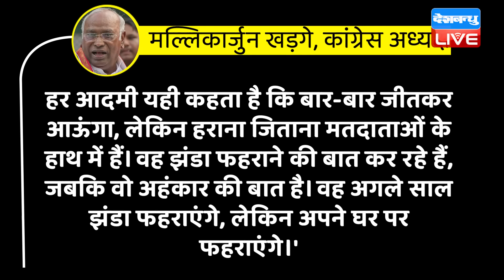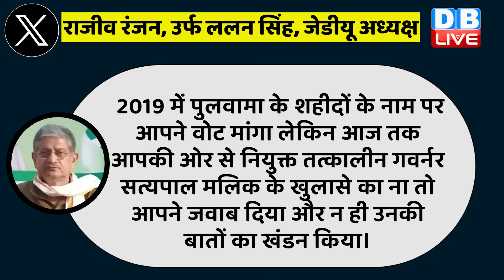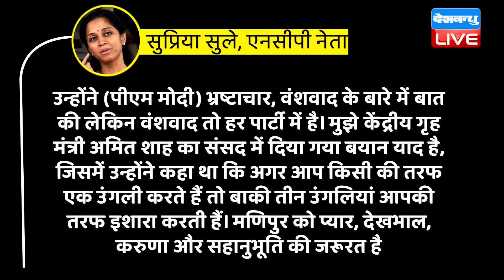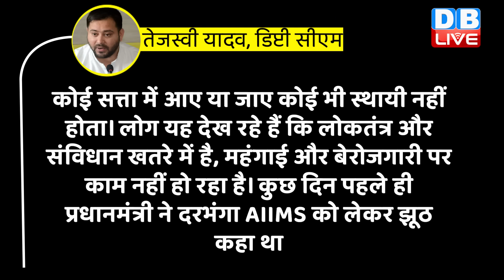Red Fort पर दिए भाषण से बुरे फंसे PM Modi ! Independence Day | Mallikarjun Kharge | BJP